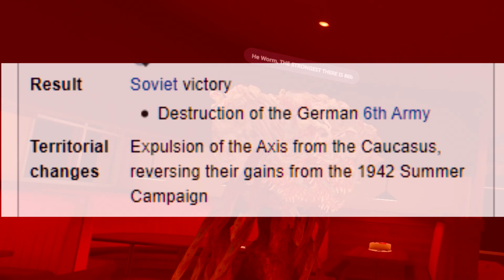JOINING THE DEERSTACK! - VRChat Moments #3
I swear every VRChat upload I make gets losing more brain cells then the previous upload.